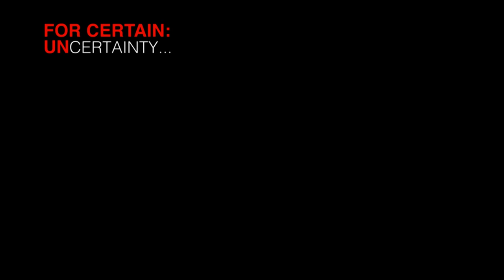The choices we make | Courtney Kirschbaum | TEDxEdmonton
This talk was given at a local TEDx event, produced independently of the TED Conferences. Courtney spent a decade working in corporate America, clinging to the security and certainty a traditional career offers, like so many young people today. She began to see herself and her peers as “well-paid survivors, shipwrecked on island with good salaries and great benefits that sufficiently dampened our desire to swim to the shore that was meant for us for fear that it didn’t exist or we might not make it if we tried”. In 2013, Courtney decided to jump headfirst into the water and she will share her journey of uncertainty with us, sparking discussion on how we can harness uncertainty to inspire us.

International speaker and presenter, Courtney Kirschbaum spent 15 years in leadership roles for the world’s largest consulting firms, KPMG, BearingPoint and Deloitte. After displaying a gift for galvanizing teams and fixing failing projects, she was dispatched to Europe, Asia and the Pacific to manage teams and projects. While working in these firms, Courtney observed gap in training and human development, "Most new hires weren't getting the support and development they needed to shine and many people  stalled in the middle of their careers, unable to smoothly transition from managing to leading. I observed a lot of people who were stuck and bored or frustrated."